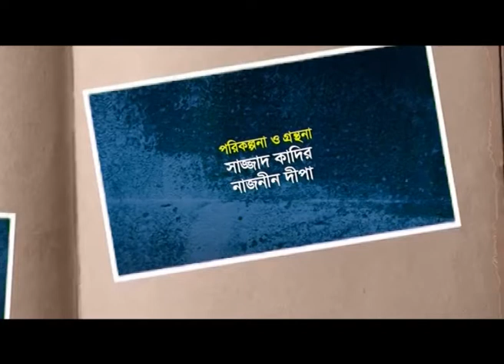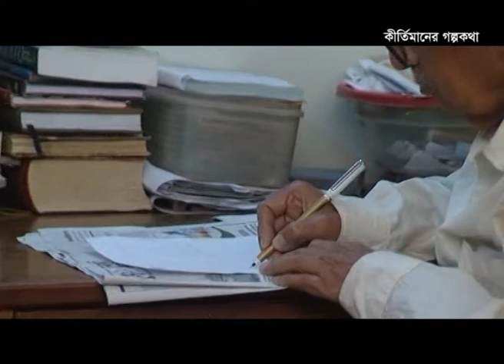Sazzad Kadir with Justice Kazi Ebadul Hoque at 'Keertymaner Galpokatha' show on BTV.